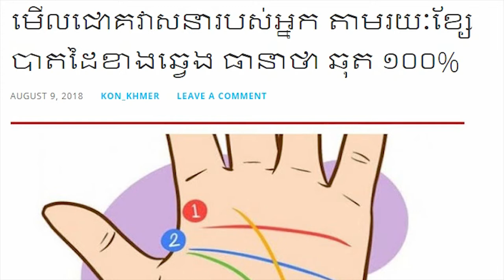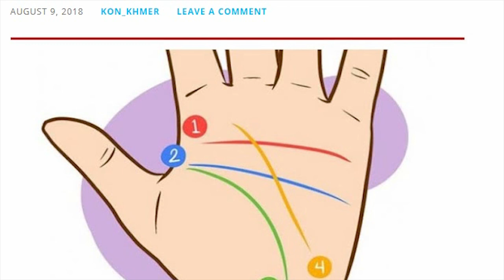មើលជោគវាសនារបស់អ្នក តាមរយៈខ្សែបាតដៃខាងឆ្វេង ធានាថា ឆុត ១០០%....Khmer hot news,Share World